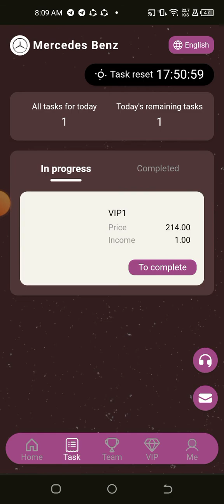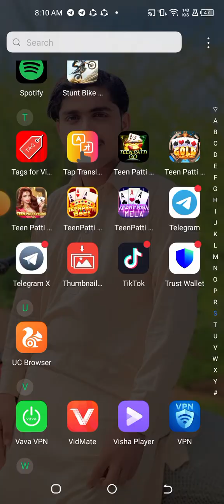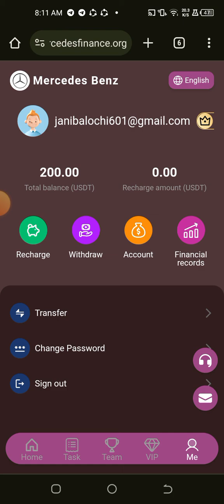New users can get 200 USDT when they register, and they can withdraw it after 180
【Registration Bonus】
New users can get 200 USDT when they register, and they can withdraw it after 180 days of login.
Invite to recharge [100% winning rate] to participate in the lottery, and the winning amount will be directly deposited into your account and can be withdrawn.
[You can get the same day's income by investing, and the principal will be returned when the contract (180 days) expires]
VIP1: Level recharge 14USDT, daily income 1USDT
VIP2: Level recharge is 75 USDT, daily income is 5.76 USDT
VIP3: Level recharge 200 USDT, daily income 16.66 USDT
VIP4: Level recharge is 600 USDT, daily income is 54.54 USDT
VIP5: Level reserve 1,700 USDT, daily income 188.88 USDT
VIP6: Level reserve 3800 USDT, daily income 422.22 USDT
VIP7: Level recharge 8000 USDT, daily income 888.88 USDT
VIP8: Level reserve 16,000 USDT, daily income 1,777.77 USDT
VIP9: Level recharge is 28,000 USDT, daily income is 3,500 USDT
VIP10: Level reserve 68,000 USDT, daily income 8,500 USDT
[24-hour invitation rewards] are as follows:
Invite 3 members to upgrade to VIP1 and get VIP1 for free
Invite 5 members to upgrade to VIP2 and get VIP2 for free
Invite 4 members to upgrade to VIP3 and get VIP2 for free
Invite 3 members to upgrade to VIP4 and get VIP3 for free
Invite 2 members to upgrade to VIP5 and get VIP4 for free
Invite 2 members to upgrade to VIP6 and get VIP5 for free
Invite 2 members to upgrade to VIP7 and get VIP6 for free
Invite 2 members to upgrade to VIP8 and get VIP7 for free
Invite 2 members to upgrade to VIP9 and get VIP8 for free
Invite 2 members to upgrade to VIP10 and get VIP9 for free
Note: If the member you invite meets the above conditions, please contact customer service within 24 hours to claim the reward. It will become invalid after expiration.
Team three-level commission rebate:
A B C Feedback 10% 2% 1%
10% for Class A members. For example, if you deposit 1,000 USDT, you can get 100 USDT rebate.
2% for B-level members. For example, if you deposit 1,000 USDT, you can get 20 USDT rebate.
The proportion of C-level members is 1%. For example, if you deposit 1,000 USDT, you can get 10 USDT rebate.